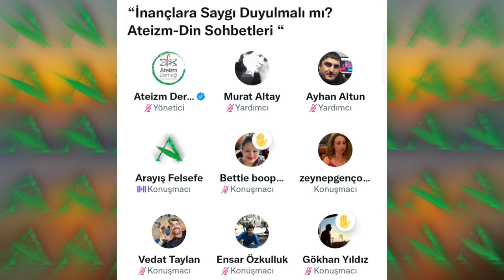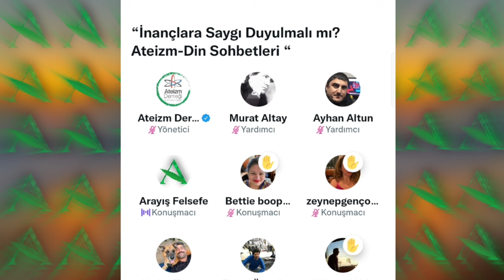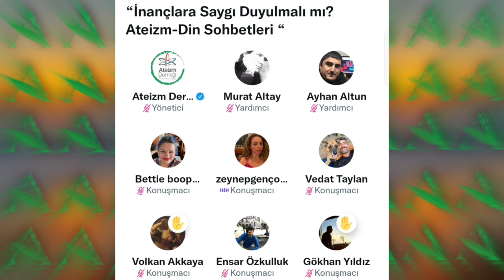Ateizm derneği Murat Altay vs Arayış Felsefe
Ateizm derneği ile aydınlanmacı konuşmamız. Tartışma Twitter space üzerinden gerçekleştirildi.